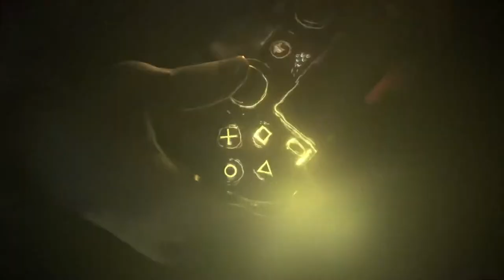PlayStation Plus Free Games - March (2018 ) PS4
PlayStation Plus Free Games - March 2018